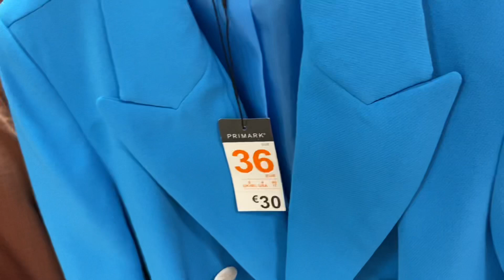NOVEDADES PRIMARK PRIMAVERA 2022/ROPA/NUEVA COLECCIÓN!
Novedades Primark Primavera 2022.Nayade !